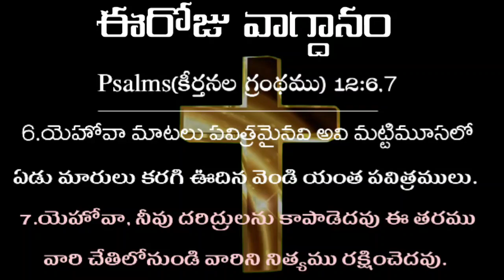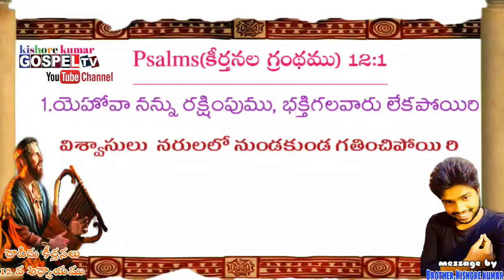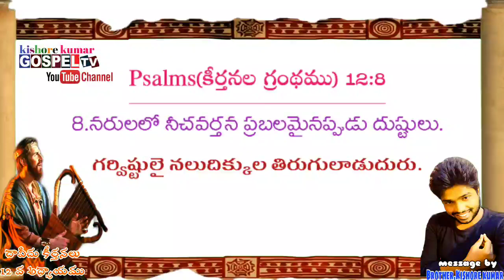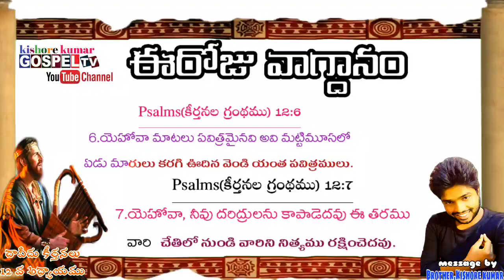|telugu christian messages|కీర్తనలు 12వ అధ్యాయము,దేవుని మాటలు పవిత్రమైనవి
Psalms(కీర్తనల గ్రంథము) 12:1,2,3,4,5,6,7,8

1.యెహోవా నన్ను రక్షింపుము, భక్తిగలవారు లేకపోయిరి విశ్వాసులు నరులలో నుండకుండ గతించిపోయిరి.
2.అందరు ఒకరితో నొకరు అబద్ధములాడుదురు మోసకరమైన మనస్సుగలవారై ఇచ్చకములాడు పెదవులతో పలుకుదురు.
3.యెహోవా ఇచ్చకములాడు పెదవులన్నిటిని బింకములాడు నాలుకలన్నిటిని కోసివేయును.
4.మా నాలుకలచేత మేము సాధించెదము మా పెదవులుమావి, మాకు ప్రభువు ఎవడని వారను కొందురు.
5.బాధపడువారికి చేయబడిన బలాత్కారమును బట్టియు దరిద్రుల నిట్టూర్పులనుబట్టియు నేనిప్పుడే లేచెదను రక్షణను కోరుకొనువారికి నేను రక్షణ కలుగజేసెదను అని యెహోవా సెలవిచ్చుచున్నాడు.
6.యెహోవా మాటలు పవిత్రమైనవి అవి మట్టిమూసలో ఏడు మారులు కరగి ఊదిన వెండి యంత పవిత్రములు.
7.యెహోవా, నీవు దరిద్రులను కాపాడెదవు ఈ తరము వారి చేతిలోనుండి వారిని నిత్యము రక్షించెదవు.
8.నరులలో నీచవర్తన ప్రబలమైనప్పుడు దుష్టులు గర్విష్టులై నలుదిక్కుల తిరుగులాడుదురు.